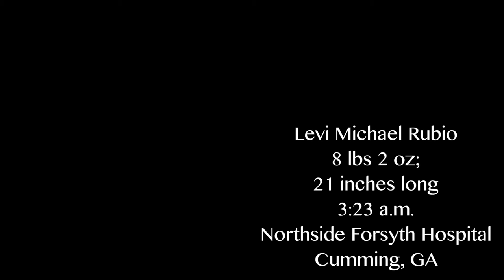Levi Michael Birth